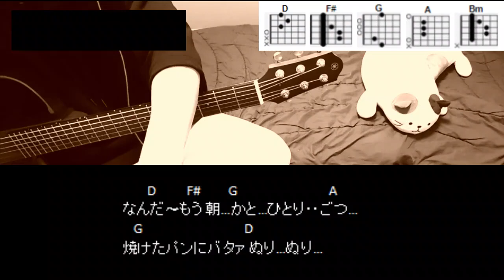ちいかわ『ひとりごつ』ギターコード【弾き語りサビ練習用/歌詞】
ちいかわ（ハチワレ）『ひとりごつ』
CAPOなし